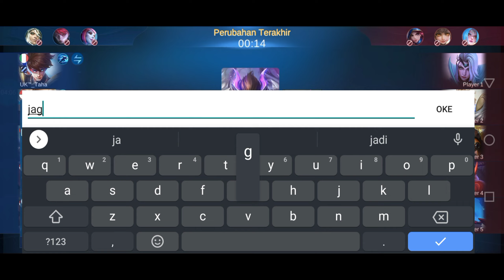FULL DAMAGE YU ZHONG || POWERFULL GAMEPLAY || SOLO RANKED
FULL BUILD IN THIS DESCRIPTION  !!

MAKASI UNTUK KALIAN SUDAH SUPPORT CHANNEL INI

KALIAN TERBAIK !! 🙏👍👍🥺

Full Build

Warrior boots
War Axe
Hunter Strike
Bloodlast Axe / Dominance Ice
Malefic Roar
Rose Gold Meteor

Emblem : fighter
3 Phy. Attack
3 phy. pen
festival of blood

SPELL :  Petrify

Yu Zhong OFFLANER Exp Lane

Yu Zhong
Yu Zhong Gameplay
Yu Zhong Petrify
Yu Zhong The best Build
Yu Zhong MLBB
Yu Zhong Mobile Legends
Yu Zhong hyper carry
Yu Zhong Tank
Yu Zhong Roamer
Yu Zhong Fighter
Yu Zhong Assasin
Yu Zhong No War Axe
God Of Yu Zhong User
Yu Zhong Offlaner
Yu Zhong EXP Lane
Yu Zhong Rotasi Terbaik
Yu Zhong Vs Edith
Yu Zhong Vs Everybody
Yu Zhong top Global
Yu Zhong Vengence
Yu Zhong Goldlane
Powerful of the dragon
Unstoppable the dragon yu Zhong
perfect gameplay yu Zhong